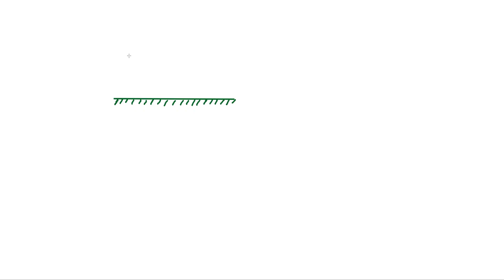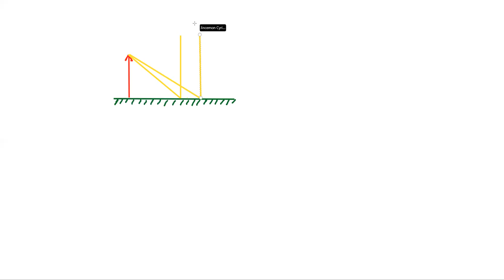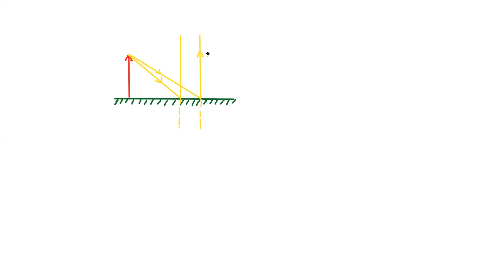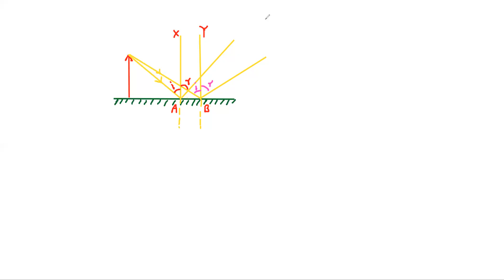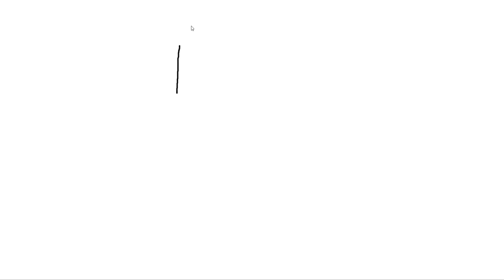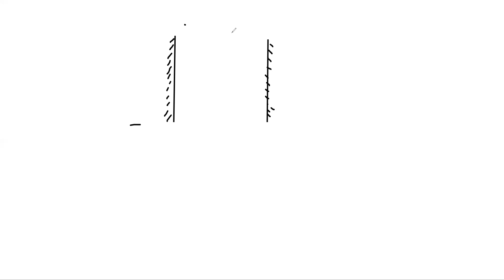Regular Irregular reflection